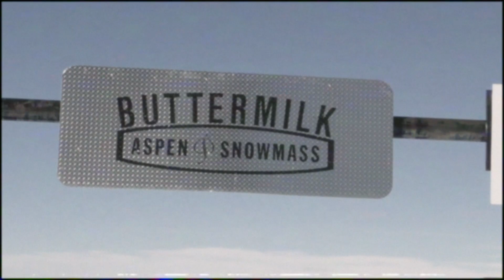FRESH MILK: Episode 2 || Buttermilk Park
A Sunday on Buttermilk Mountain in Aspen, CO.

Featuring: Peter Rispoli, Connor Marx, John Cody, Mark Pinter, Cody Kosinski, Eli LeGate